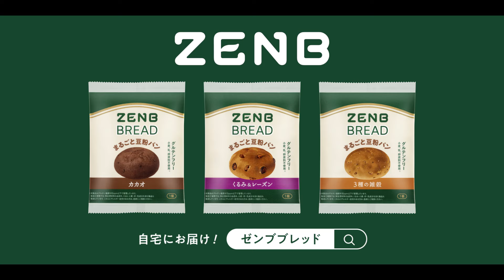【ZENB】TVCM「こんなパン、待ってた」篇15秒 冨永愛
おいしいも、健康もどちらも叶える、ZENB。
冨永愛さん出演のZENB TVCM第二弾が公開！
もっちりおいしく、グルテンフリーの豆でできたパンを紹介！